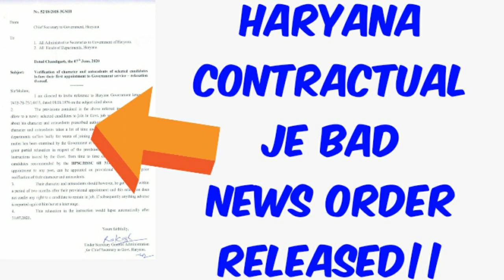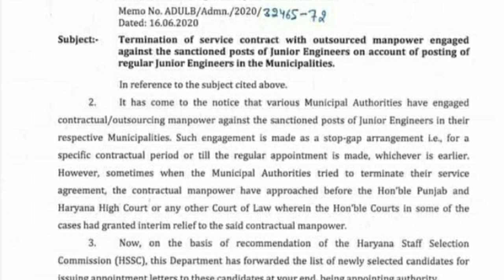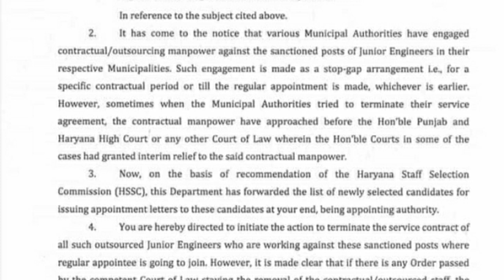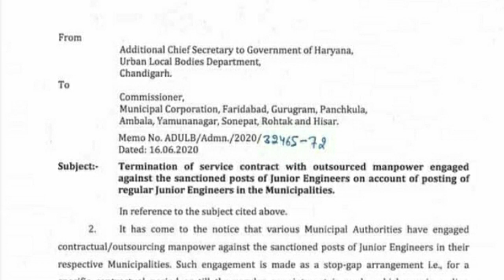HARYANA CONTRACTUAL JE BAD NEWS||HARYANA JE LATEST UPDATE OR NEWS